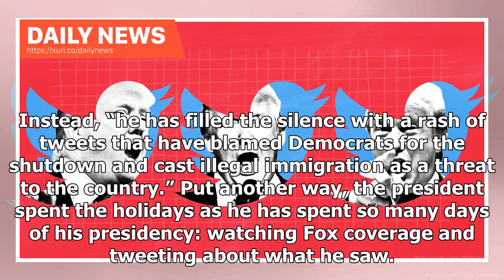Daily News - The Fox News shutdown is here, and Trump is tweeting through it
Melissa Joskow / Media Matters After shutting down the government to placate his allies at Fox News, President Donald Trump spent the holidays stuck in the White House, tweeting in response to the network’s programming. 2018 was a tug of war for the president’s attention between his right-wing media allies, who wanted him to use a government shutdown as leverage to extract concessions on immigration policy, and Republican congressional leaders, who wanted to fund the government. Time after time,...